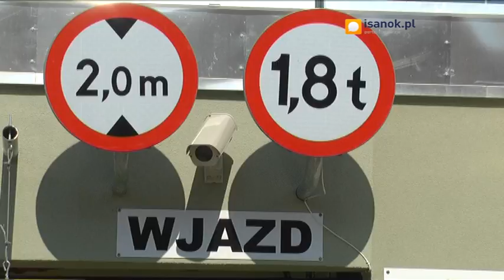Zobacz w jakich warunkach możesz teraz zaparkować swój samochód